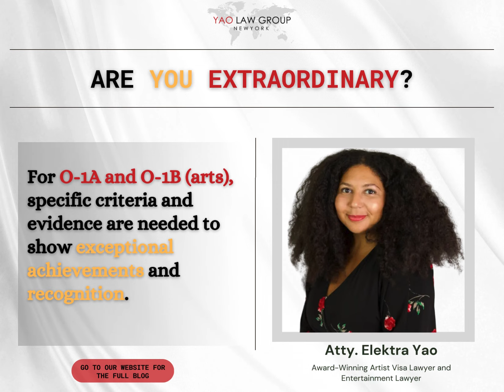Are you Extraordinary?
💡Article of the Week! 🧐

For O-1A and O-1B (arts), specific criteria and evidence are needed to show exceptional achievements and recognition.